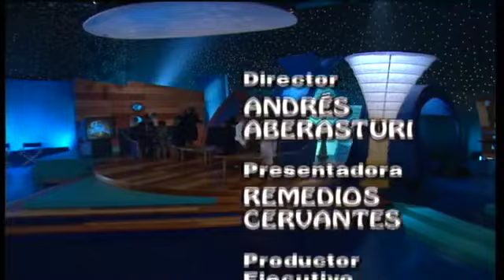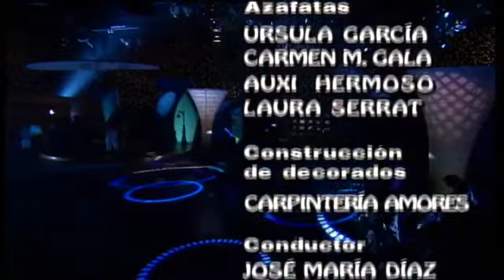Muere Laura Valenzuela | Laura Valenzuela, pionera de la televisión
2023: 17 de marzo. Muere Laura Valenzuela. Recordamos ...
1995. Laura Valenzuela protagoniza estos fragmentos del programa "El camarote" en 1995. Comenta sus comienzos como modelo e inicios en la televisión. Uno de sus primeros programas en el Paseo de la Habana estaba dedicado a la agricultura. En su programa de cocina compartía protagonismo con José Luis Ruiz del Portal Solaguren, "José Luis" (hostelero), que está también presente en la entrevista y cuenta anécdotas del banquete de boda de Laura y José Luis Dibildos.  Hablan de su trabajo en el cine, Joaquín Prats, Tony Lebland, "Galas del Sábado", su hija Lara, ...
Cuenta su operación de cirugía estética.
Durante la entrevista bromean con Juanma López Iturriaga, Alejandro Sanz y Salomé.
Presenta Remedios Cervantes [Programa "El camarote" 010, 25 de mayo de 1995, Canal Sur Televisión]

Rocío Laura Espinosa López-Cepero (Sevilla, 18 de febrero de 1931), conocida como Laura Valenzuela, es presentadora de televisión, actriz y modelo. Debutó como actriz en 1954 aunque el éxito lo alcanzó con su incorporación a TVE en 1956 como presentadora en los estudios del Paseo de La Habana de Madrid. Laurita Valenzuela presentaba programas, actuaba y hacía publicidad.
En 1969 Laura Valenzuela presentó para toda Europa en varios idiomas el XIV Festival de la Canción de Eurovisión desde el Teatro Real de Madrid y con Salomé como ganadora (1969).
En 1971 Laura Valenzuela se retiró tanto de la televisión como del cine después de su boda (27 de marzo de 1971) con el productor y guionista José Luis Dibildos y el nacimiento de su hija Lara. Regresó para trabajar en televisión en los años 90. En 2006 fue una de las presentadoras de la gala de los 50 años de TVE.
La Academia de Televisión distingue a Laura Valenzuela con el premio Iris Toda una Vida en 2012.

José Luis Solaguren, hostelero "José Luis", (Amorebieta, Vizcaya, 1928) falleció el 23 de mayo de 2013. Muy popular por sus establecimientos hosteleros de Madrid, Sevilla, Barcelona, ... desde que en 1957 abrió el primero en la calle Serrano de Madrid. Tenía amistad con numerosos famosos. Él se definía como tabernero.

25/05/1995
Dieciocho de febrero

ma2mm